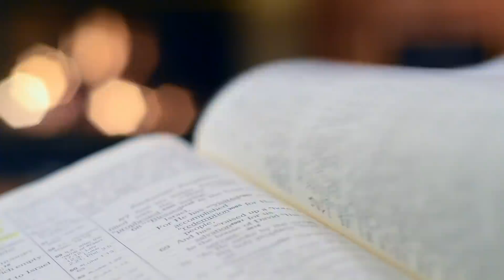Homilia diária | Preenchamos o nosso coração da graça de Deus | 08 de Outubro de 2021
“Quando o espírito mau sai de um homem, fica vagando em lugares desertos, à procura de repouso; não o encontrando, ele diz: ‘Vou voltar para minha casa de onde saí’” (Lucas 11,24).

O ministério de Jesus é um mistério de cura, de libertação e de restauração da nossa natureza humana machucada, dominada, muitas vezes, pelo poder do mal, doente e enferma; e Jesus nos quer curados e libertos, Ele não quer que o mal esteja agindo em nós. É por isso que está expulsando o demônio, está mandando para longe a ação do maligno da nossa vida.

Quando nos voltamos para dentro de nós, percebemos quantas coisas más, estragadas, velhas, malignas e diabólicas estão agindo em nós: maus pensamentos, maus sentimentos, ressentimentos, mágoas, rancores, más intenções, desejos maus em relação aos outros, maquinações perversas que, muitas vezes, saem de nós.

Gerente de Conteúdo: Rogéria Nair
Gerente Operacional: André Luiz da Rosa
Direção: Karina Silva
Câmeras: Editores CN Brasília
Edição e Finalização: Lucas Santana